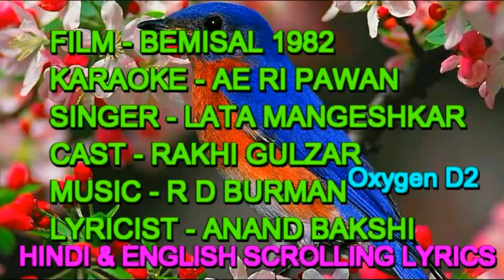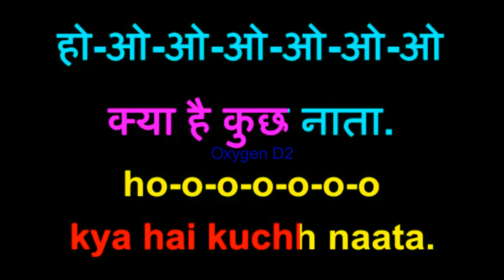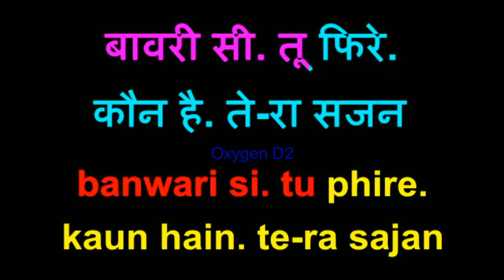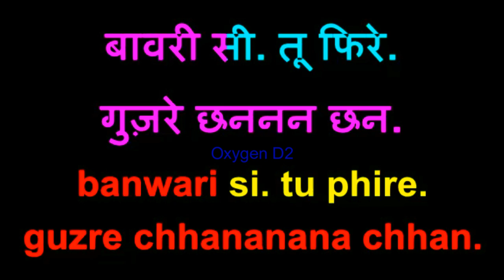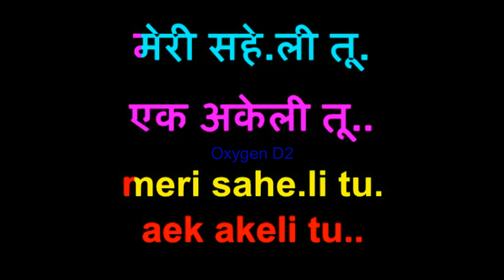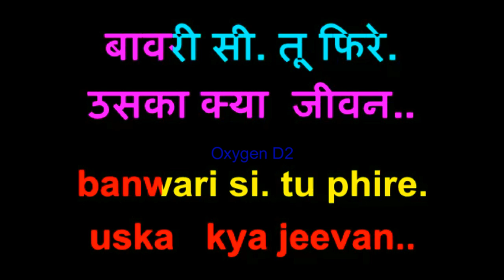Ae Ri Pawan Dhoondhe Karaoke With Lyrics 1st Time Full Oxygen D2 Lata Rakhi Bemisal 1982